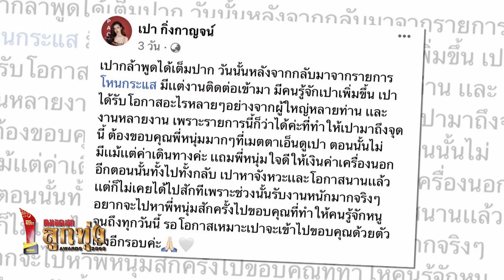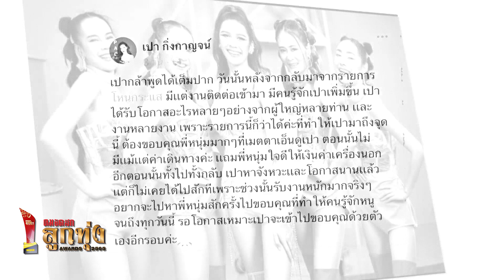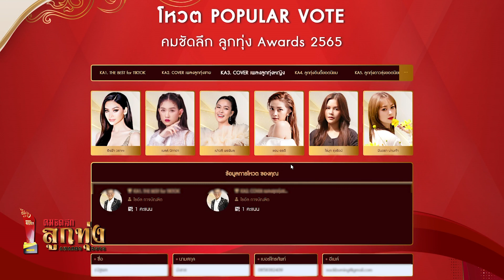เจาะลึก "โหวตศิลปินลูกทุ่ง คมชัดลึก อวอร์ด" | บันเทิงลูกทุ่งคมชัดลึก EP.13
ติดตามความเคลื่อนไหวและอัปเดตข่าวสาร รายการบันเทิงลูกทุ่งคมชัดลึก ได้ทุกวันจันทร์ - ศุกร์ หลังจบข่าวเที่ยง ช่อง Nation TV 22

เช็กรายชื่อศิลปินเข้าชิง "คมชัดลึก ลูกทุ่ง Awards 2565" ใครคือ 6 Candidate กับ 8  สาขา Popular Vote ได้ที่นี่